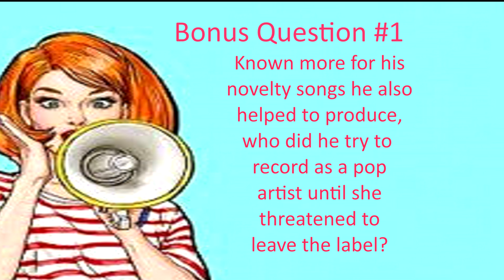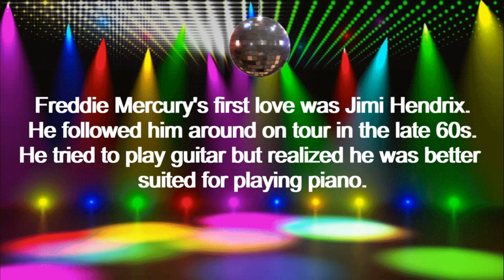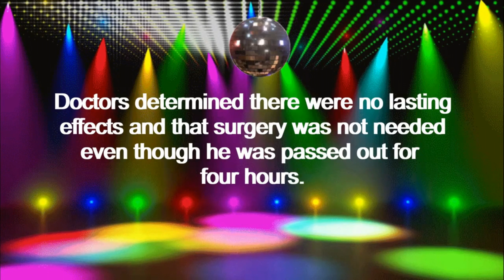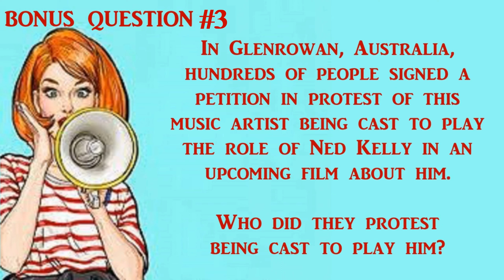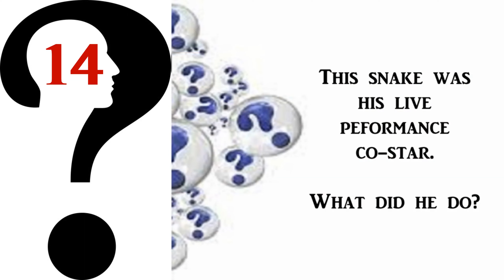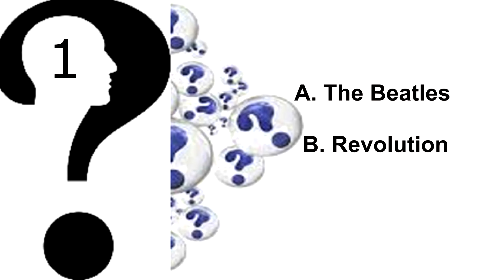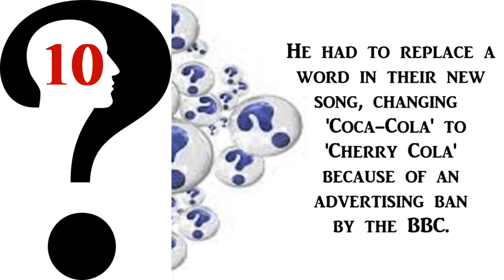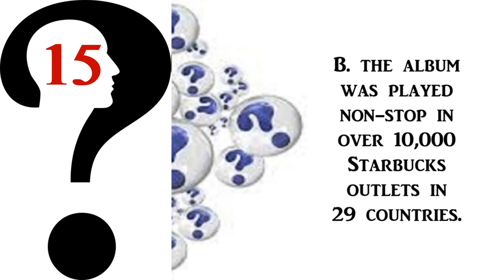This Week in Music History, May 30 through June 5